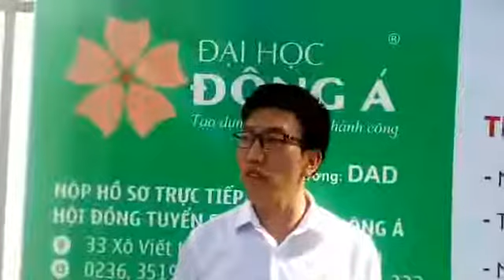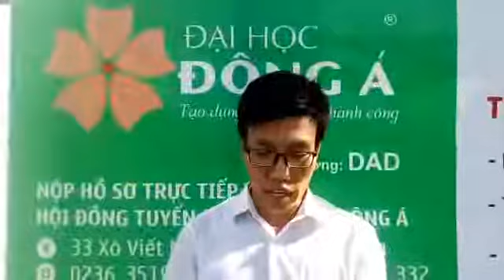Lăng Khải Định - Trương Tấn Tiên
2017.1 HDVDL